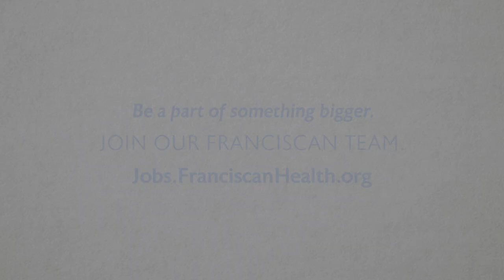Brad – Career at Franciscan Health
Brad is proud to work for an award-winning hospital with a family atmosphere that is supportive of its team members and their professional development. Hear more on why Brad chose Franciscan Health.

Be a part of something bigger. Join our Franciscan team at jobs.FranciscanHealth.org.